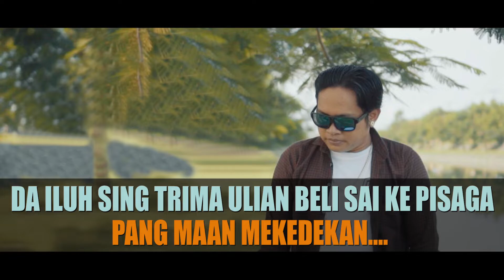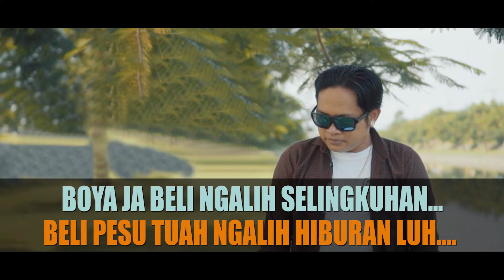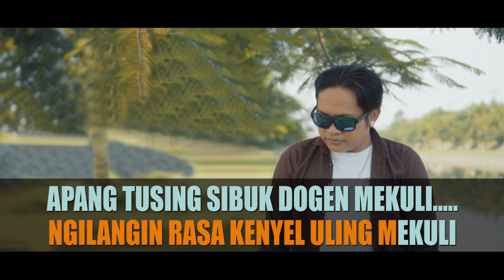Tut Glen - Mula saja [Musik karaoke]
like dan share jika kalian suka video ini terimakasih
judul mula saja
Cipt ; Tut Glen
Arr  ; Ojix
Video ;  Mantra satya
Produksi MsProduction bali

support
K4 Community
Genta Production